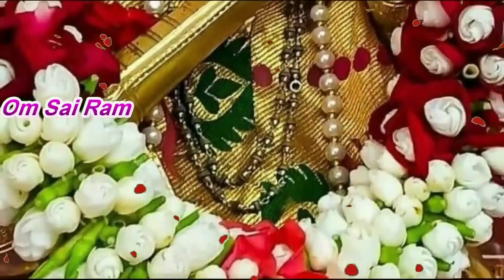இது உனக்கான மங்கள செய்தி| Shiridi saibaba advice in tamil | Sai appa say's for you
🌻சாய் அப்பா பக்தர்கள் குடும்பத்தில் இணைய